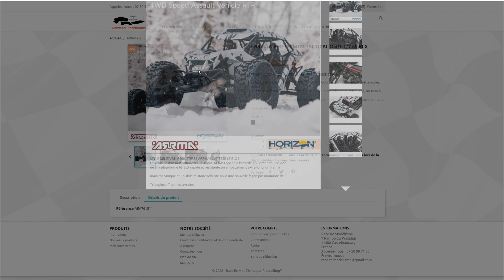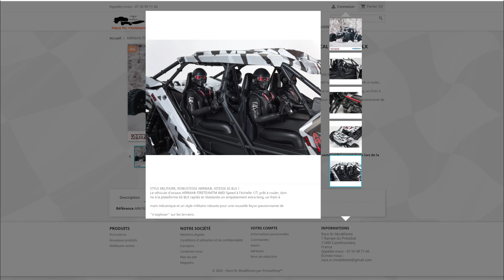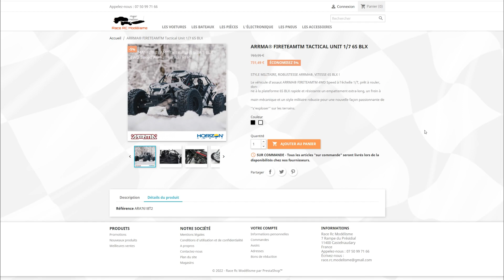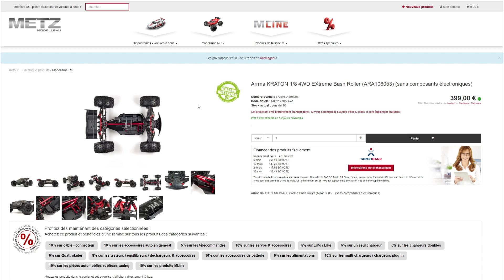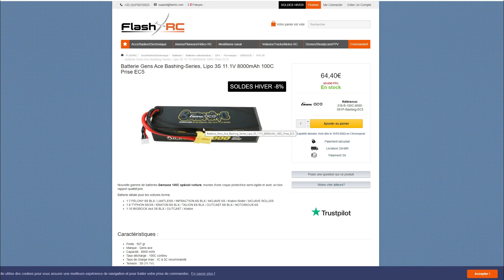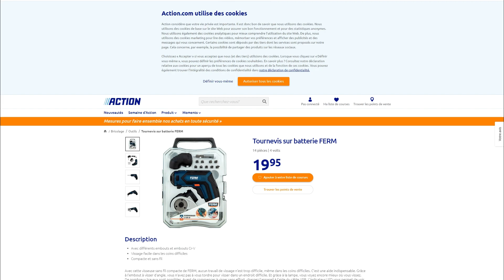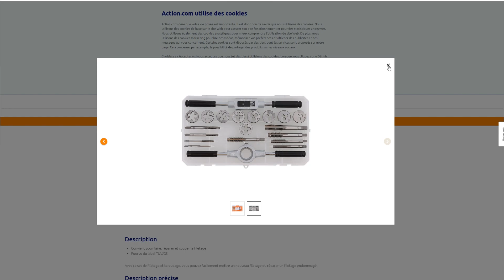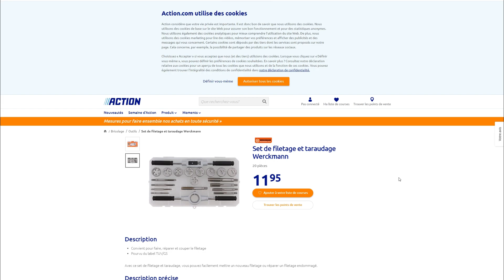LES BONS PLANS RC DE LA SEMAINE 😲🎁 -10% sur le nouveau Arrma Fireteam avec le code FredFred 2022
-10% en tout avec le code FredFred RC sur ce nouveau Arrma